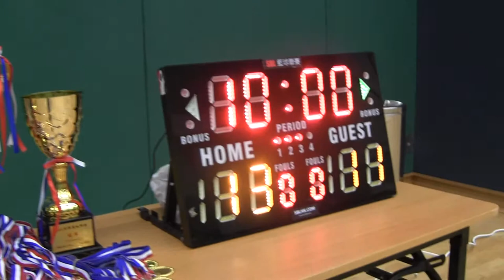馬鞍山 vs 觀塘 Game 3 (第二節) 23NOV2014SBL8PM